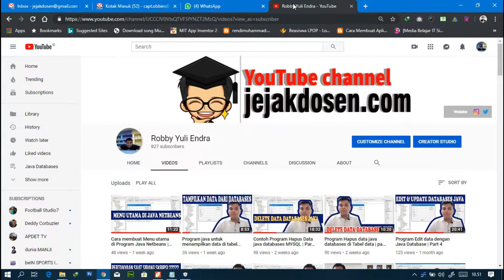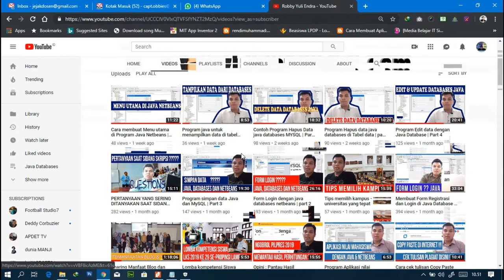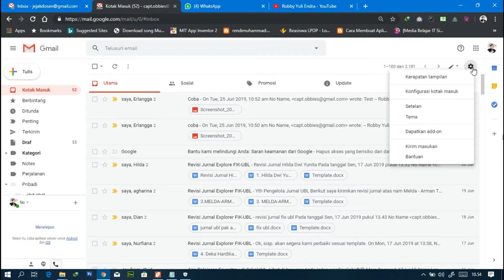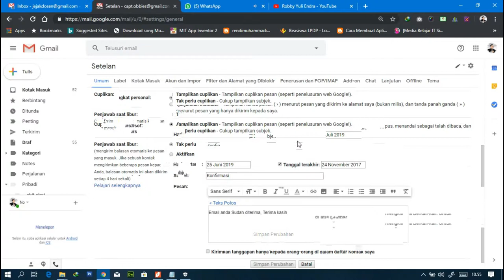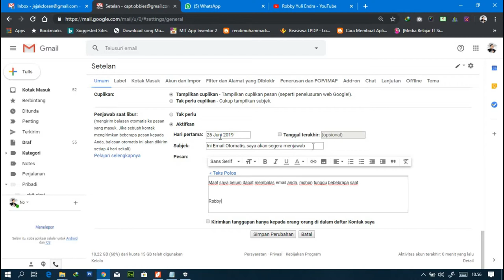Cara membuat jawaban pesan otomatis di Gmail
Gmail merupakan salah satu penyedia pesan elektronik atau email terbesar didunia. salah satu fitur unggulan di gmail adalah auto respon atau pesan otomatis untuk menjawab email dari teman ataupun kerabat. fitur ini memudahkan anda untuk memberitahu bahwa email anda tersebut masih aktif dan sering anda gunakan.
pada video ini saya menjelaskan bagaimana cara membuat auto respon atau pesan otomatis di Gmail